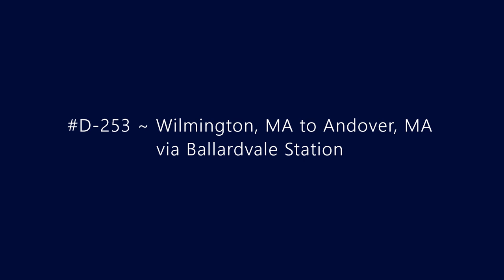D-253 ~ Wilmington, MA to Andover, MA via Ballardvale Station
Driving from Wilmington, MA to Andover, MA via Ballardvale Station.